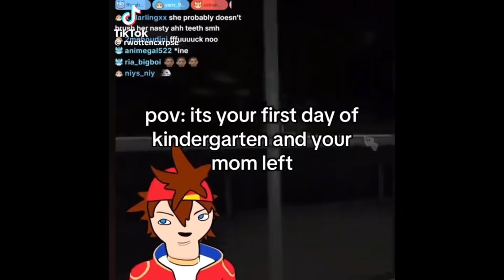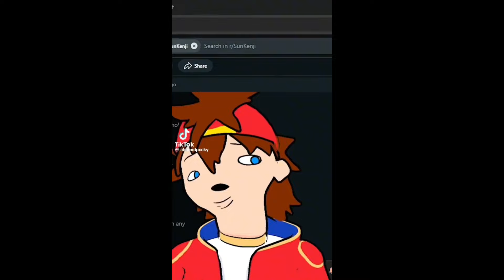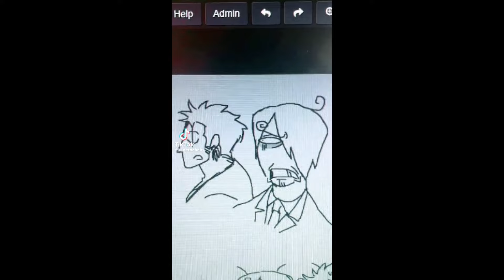Random TikTok’s that had me flyin pt.80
Contigo aprendiiiii